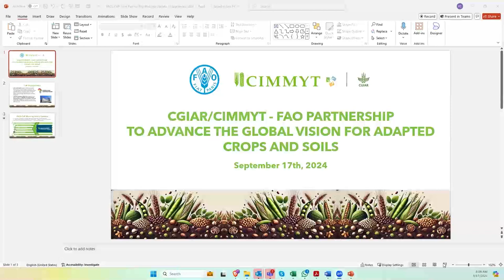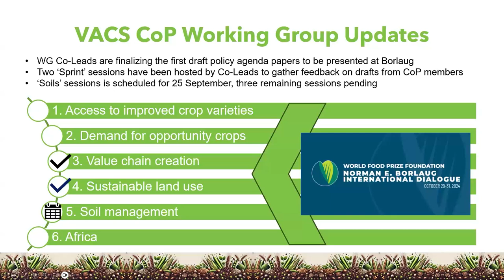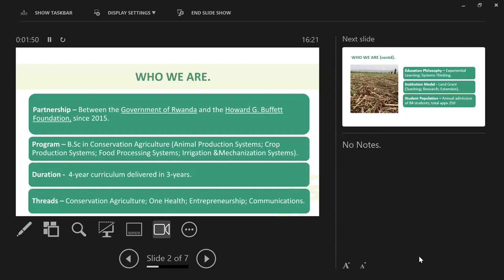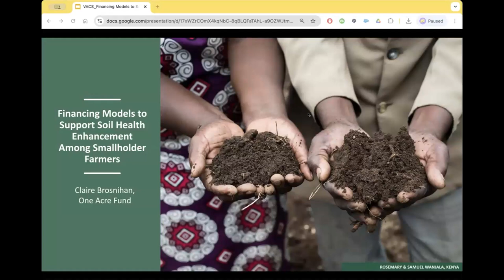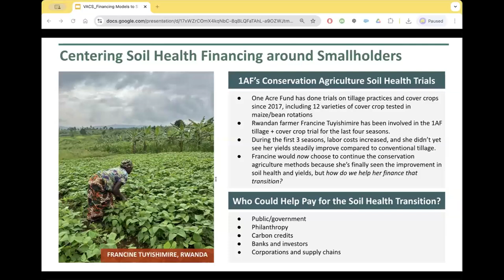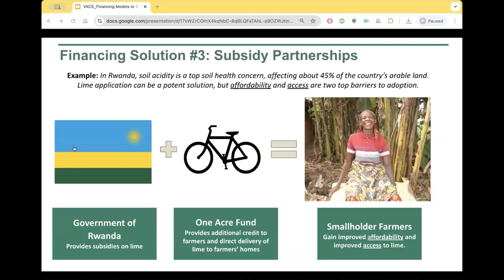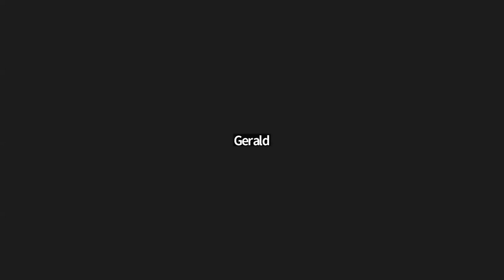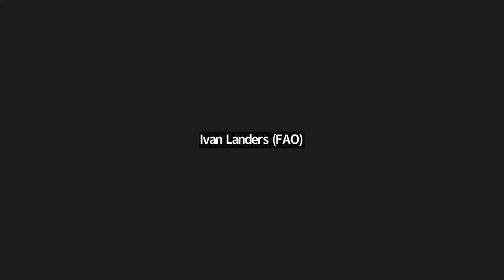Community of Practice – Supporting Smallholder Farmers to Build Healthy...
Stewards of the Land: Supporting Smallholder Farmers to Build Healthy Soil, Adapt to Climate Change, and Solve Global Hunger